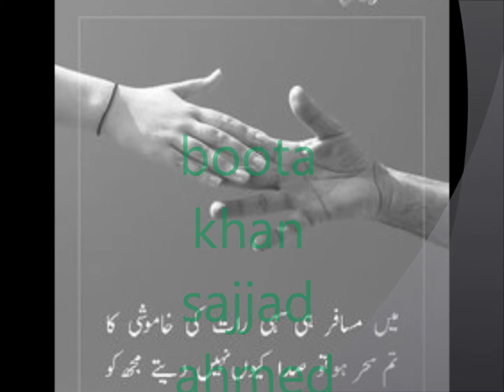zahid nasib tanda